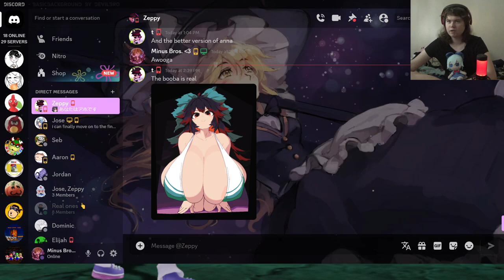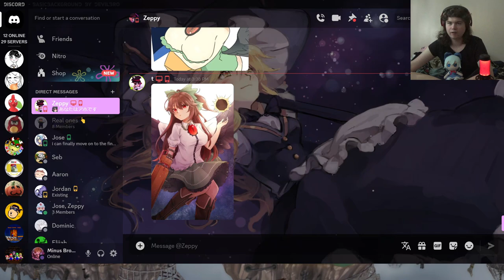Iron and Gun - Hyperdimension Neptunia (PS3) [17]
Hmmm a sword and a gun from a hero. Yo is Dante in this game? Just kidding. Anyways this part of the story goes by a lot quicker than I was expecting. We get like two weapons, which just leaves Leanbox and Lowee. Oh and Arfart comes in to ruin the fun.